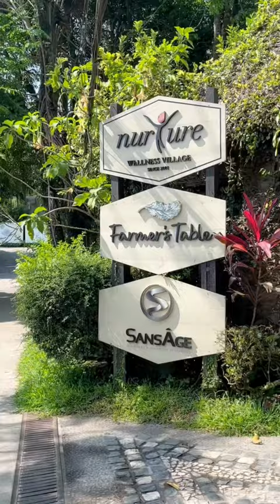Farmer’s Table Tagaytay | hngryhnnh